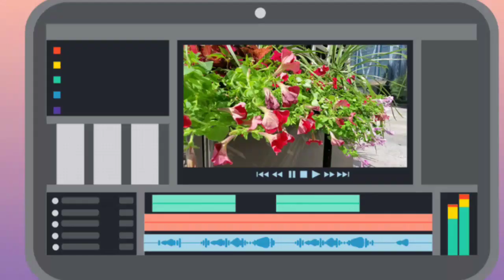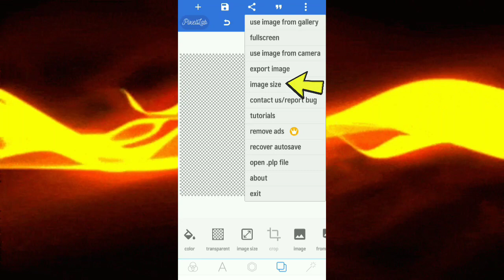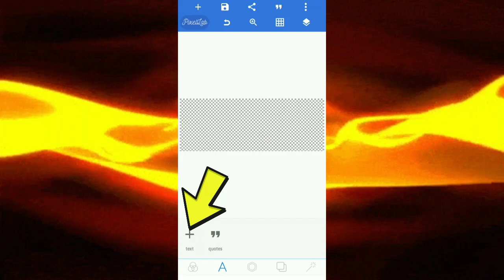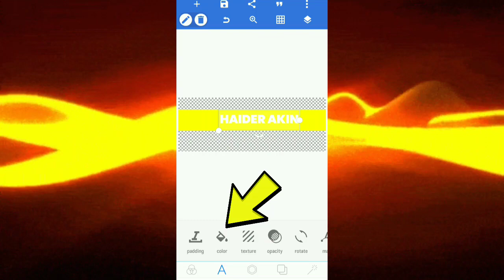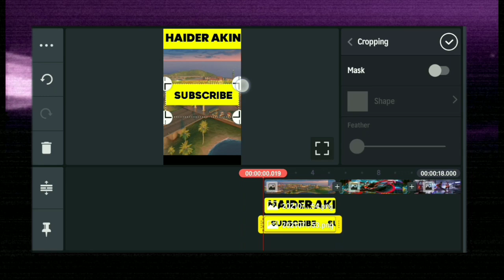Shorts Video Me CAPTION Kaise Dale ? 👁️ Basics !!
QUERIES SOLVED :
Shorts video me caption kaise banaye
Video editing like factstar
Fact video editing kaise kare
Fact video edit kaise kare
Fact video editing
Fact video ki editing kaise kare
How to edit videos like fact channel
How to edit videos like facttechz
How to edit youtube shorts video
How to edit youtube shorts like factstar
How to make video like factstar
How to edit videos like a2 motivation
A2movitation jaisa video kaise banaye
A2movitation jaisa video editing
Arvind arora jaisa video kaise banaye
Arvind arora jaisa video editing kaise karen
Facttechz jaisa video kaise edit kare
Video editing like facttechz
Editing like gw manish
How to edit fact shorts video
How to edit facts videos for youtube
How to edit videos like factstar
Free fire facts shorts video kaise banaye
Mobile se fact shorts videos kaise banaye

ABOUT THIS VIDEO :
In this video we gonna talk about, how to add caption in - YouTube shorts video.

○ Under 500
○ Under 1,000
○ Under 2,000
○ 1st Future Mic
○ 2nd Future Mic

GEARS ⚙️ I USE :
○ Overhead Stand
○ TWS Earbuds